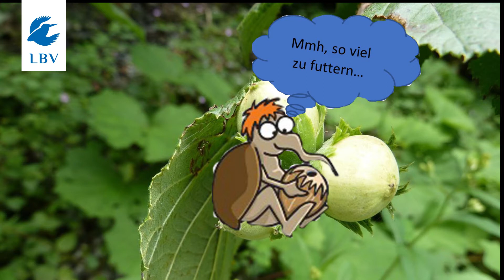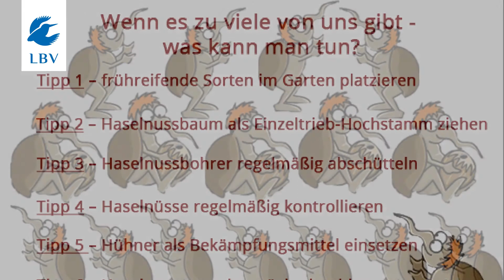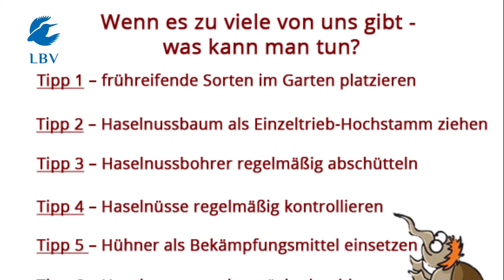Artenporträt Haselnussbohrer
Ja, ich bin der kleine Wicht, der in eure leckeren und gesunden Haselnüsse kleine Löcher bohrt. Ihr wollt mehr von mir wissen?